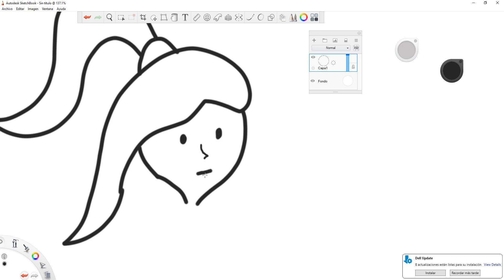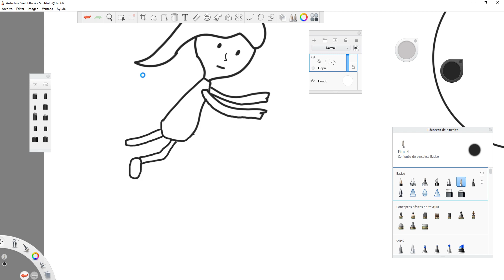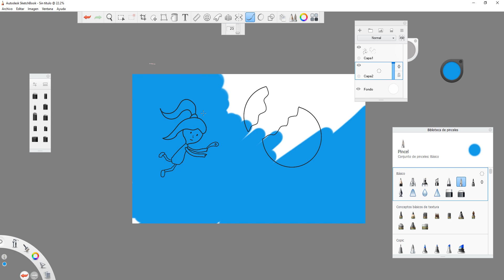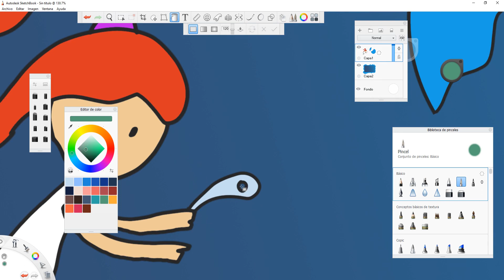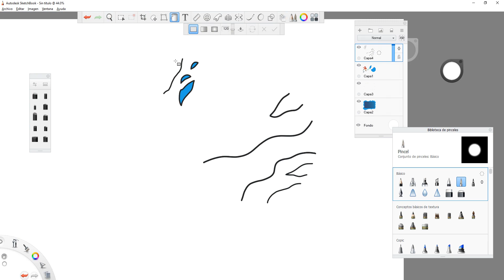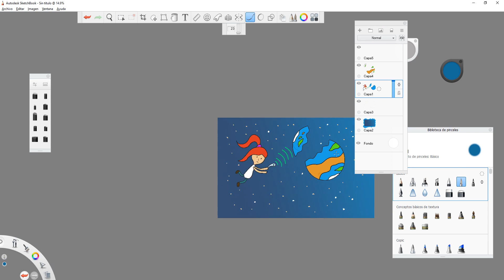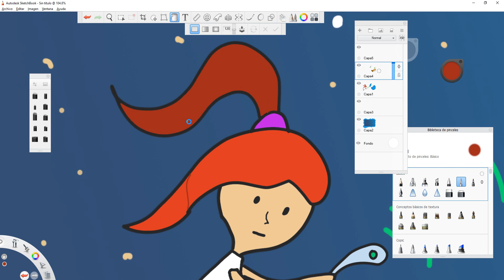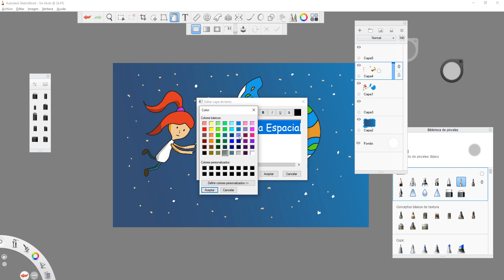Dibujos Arquitecta Espacial en Sketchbook pro 2020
Dibujos sobre la Arquitecta Espacial en Sketchbook pro 2020. La Arquitecta Espacial es un cuento/historia que llevo algunos años haciendo. Estoy probando con un nuevo estilo de dibujo para narrar esta historia. Espero que les guste. El  nuevo estilo de dibujo es un poco a modo de los estilos de dibujo de los libros infantiles. Creo que exponer  e ilustrar la arquitecta planetaria de esta manera va a ayudar a que esta historia sea más accesible para todos.
Sketchbook pro 2020